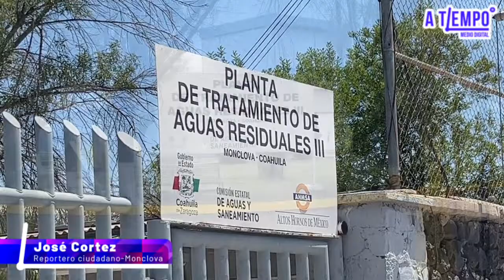Que espera Monclova para Manolo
Exploramos las expectativas de los Monclovenses con el nuevo gobernador Manolo Jiménez en Coahuila. 🌐🤔